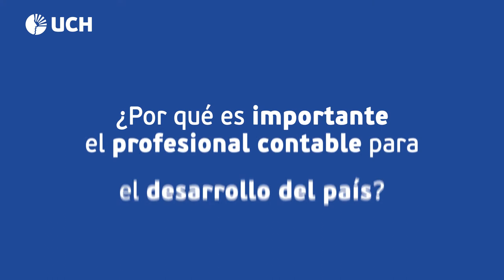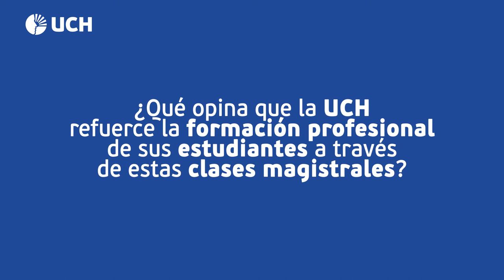UCH: Entrevista al Mag. Gabriel Gaitán León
El Mag. Gabriel Gaitán León (Colombia), Magíster en Administración y Dirección de Negocios, Contador Público y miembro del SMEIG, organismo asesor del IASB; brindará una clase magistral sobre Auditoría Financiera a nuestros estudiantes de Contabilidad con Mención en Finanzas, el próximo martes 22 de junio del 2021.